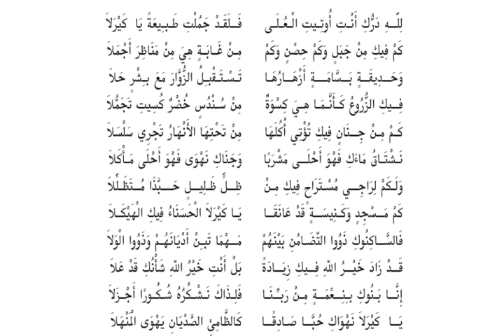PLUS TWO ARABIC|CHAPTER 1|TRICK TEACHER ARABIC|HAIRULLA FULL MEANING MALAYALAM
Hi friends, welcome back to another video tutorial from trick teacher.This video is specially prepared for plustwo arabic students who are appearing for public exam march 2021.This video enable each students to revise chapters fastly and clearly and will make you forget about the fear for the exam .

The first chapter in Arabic is a poem named "hairullah" which elaborates the beauty of Kerala, it's people.Each lines are discussed here with word by word meaning.

line by line elaboration with malayalam meaning
exam oriented passages are highlighted
the experience of an arabic teacher is utilized for the benifits of his students
the video guarantee 4 marks for the final plus two arabic exam

خير الله
PLUS TWO ARABIC
PLUS TWO ARABIC CHAPTER 1
PLUS TWO ARABIC UNIT 1 CHAPTER 1
PLUS TWO ARABIC HAIRULLAH
HAIRULLAH PLUS TWO ARABIC
خير الله PLUS TWO ARABIC
poem hairullah plustwo arabic